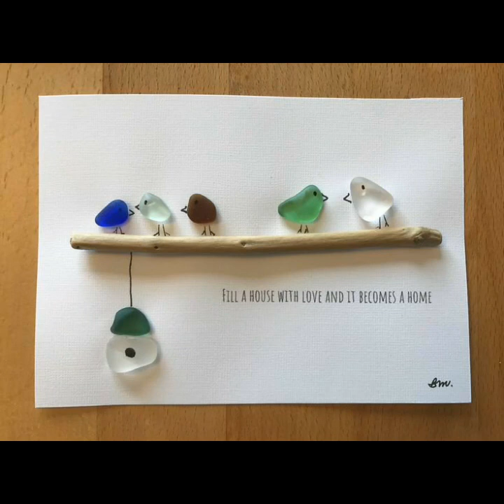ARTESANÍA💋🤙DE GUIJARROS✨🔥 ARTE Y DECORACIÓN | SHELLAND🎉 ARTE DE PIEDRA SIMPLE💯